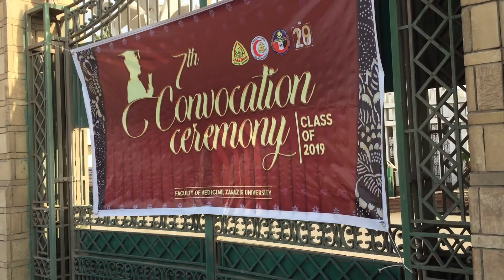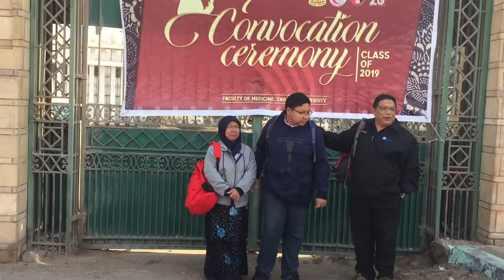Zagazig University Convocation Ceremony 2020